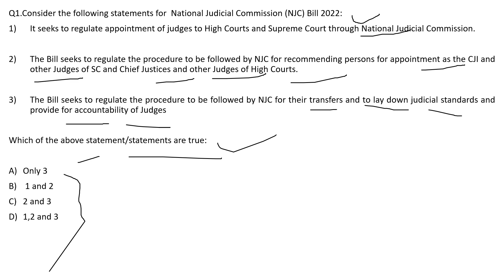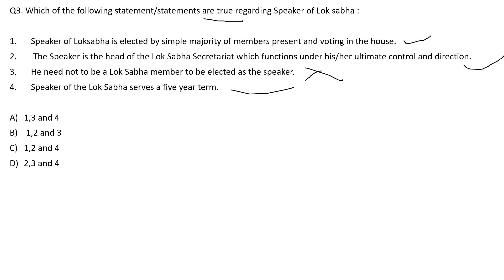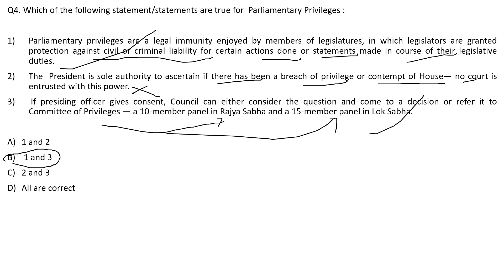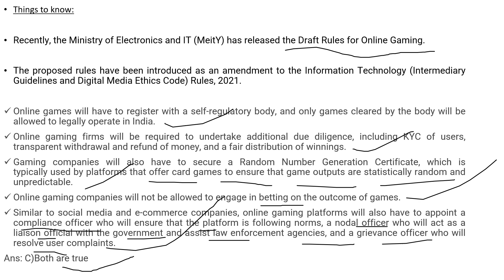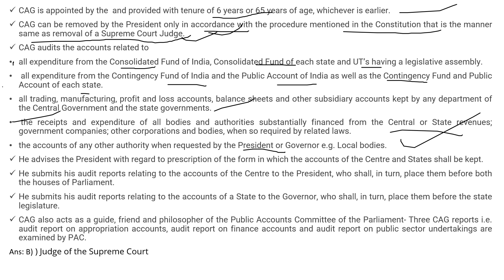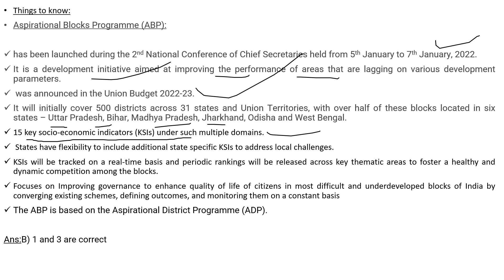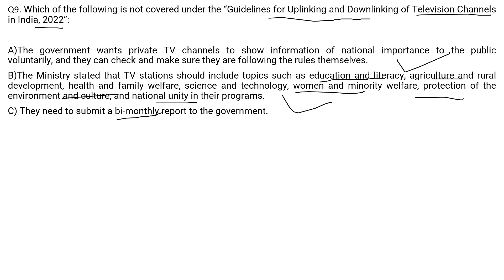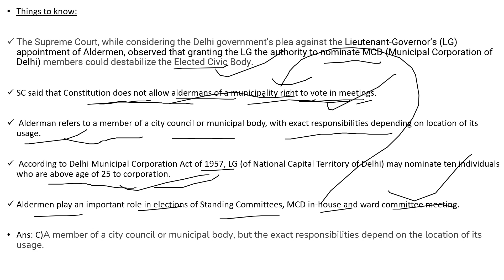MCQ Series for APSC PRELIMS for the Year 2024: L1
This video contains details about MCQ Series for APSC PRELIMS for the Year 2024.